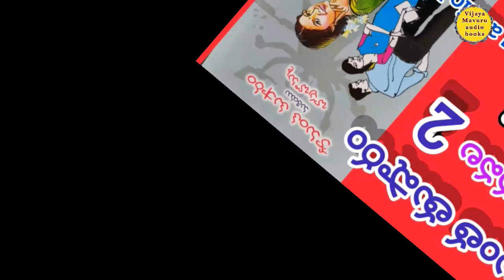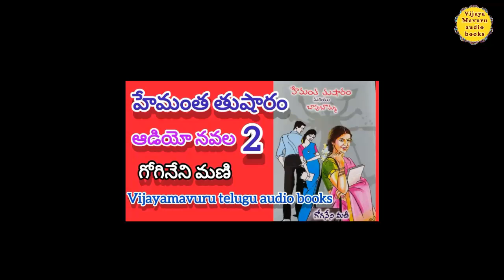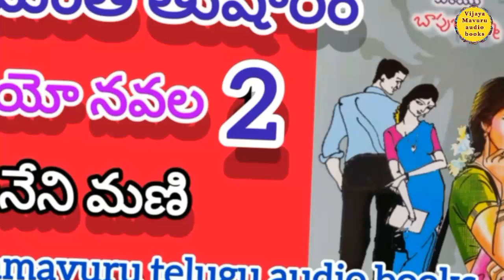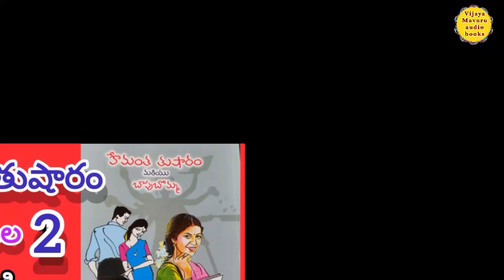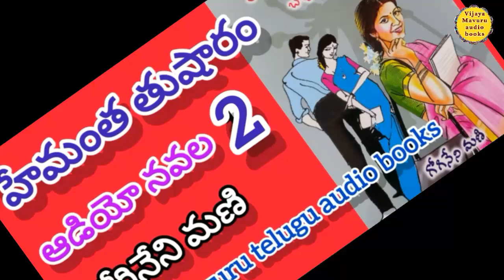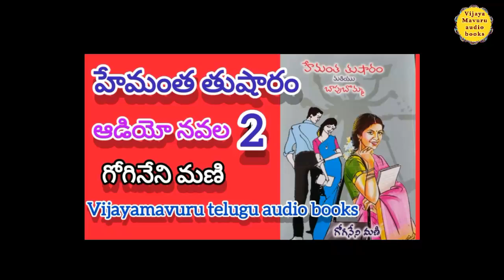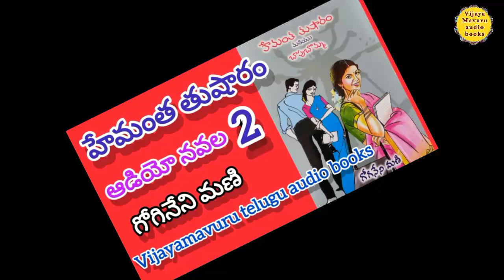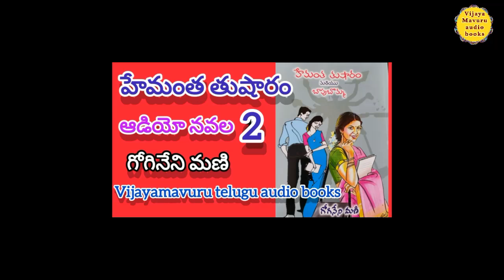హేమంత తుషారం-2/ఆడియో నవల/telugu audio book/telugu audio novel/telugu podcast novel/telugu novel కథ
similar searches
Hear the chillingహేమంత తుషారం audio novel
i discovered the dark secret in this Telugu audio book
Experience the best Telugu podcast novel of 2024
Don’t miss out on this addictive Telugu audio  కథ
Top 5 telugu audio books you won’t to miss
Hemantha tusharam expert shares Telugu audio novel secrets
What’s so special about Hemantha tusharam Telugu audio novel?
Experience Hemantha tusharam like never before!
Expert’s guide to Telugu audio novels HEMANTHA TUSHARAM
Stop searching for Telugu audio books! HEMANTHA TUSHARAM is here
Master Telugu audio novels in 2024 withHEMANTHA TUSHARAM